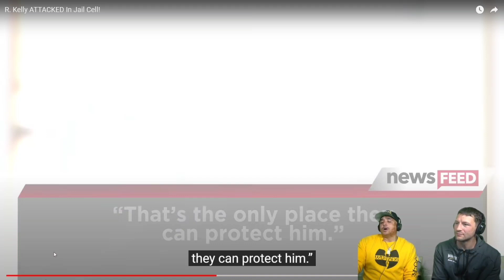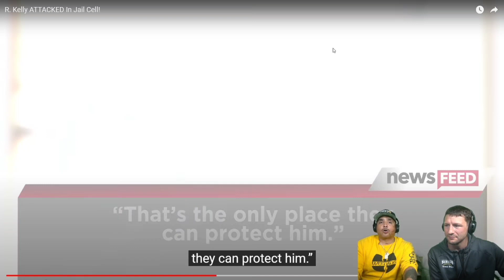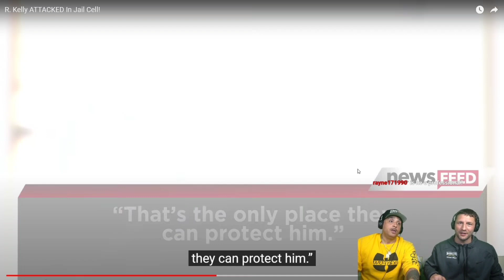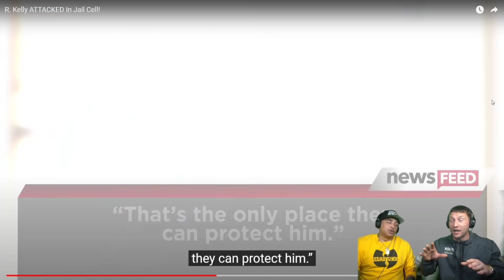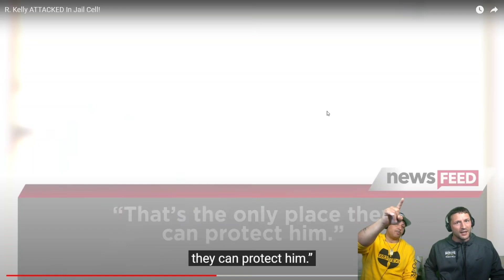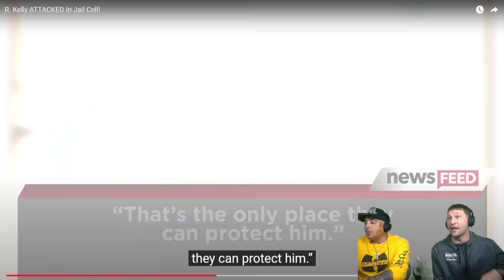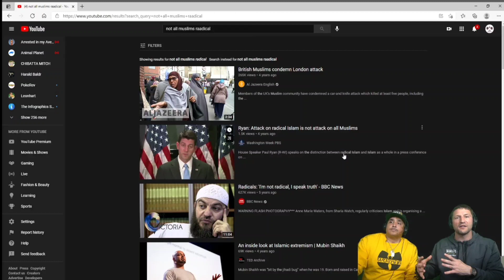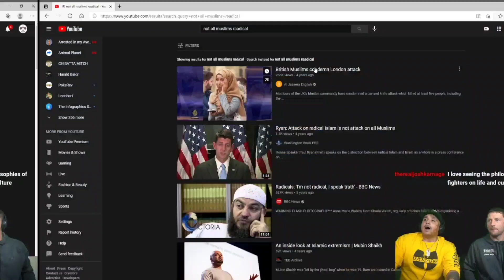FROM HERO TO ZERO HOW R KELLY ENDED HIS CARRER!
SURVIVING THE SYSTEM features two men,  scarface,  and Corey "the wolverine" wlash Speaking on issues that are relevant to the American justice and social system!

 These two men are extremely different,  yet much the same in their experiences...Hear their takes on the prison,  crime,  political,  and religious issues in the news today!